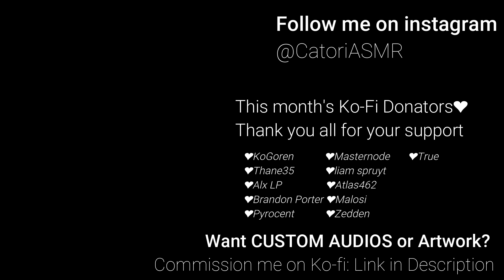Dom Girlfriend Takes Care of You When You're Sick [Wholesome] [ASMR Roleplay] [Head & Neck Rubs]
Right now your job is to relax~. Let me take care of you and I won't take no for an answer💜